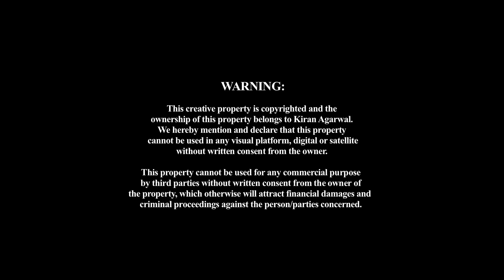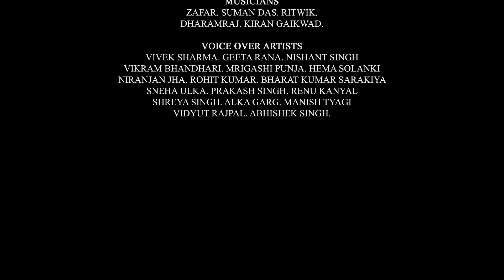डर के आगे जीत है | Darpok Pompu Moral Story | सबक देगी नानी | Woka Hindi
आज सबक देगी नानी कि किसी भी तरह का डर हमारे दिल और दिमाग की सोच होती है| डर को निकालना हो तो सोच बदलनी होगी|

Welcome to the World of WOKA Hindi videos for Kids. In today's video, Granny tells a story that whatever you fear is always a figment of your imagination. A change in thought is the only way to conquer the fear.
Watch and learn

About Woka:
Woka Hindi is an entertainment channel for Kids. It is the best destination to find a large collection of Popular Hindi Animated videos such as "सबक देगी नानी" and many more.